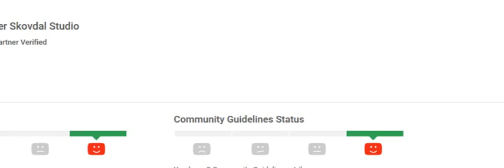I have no strike